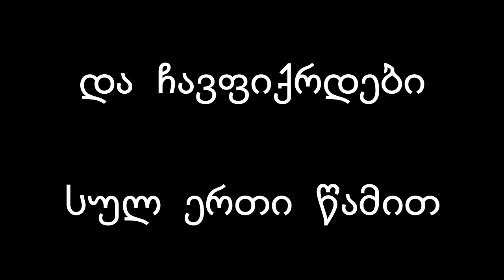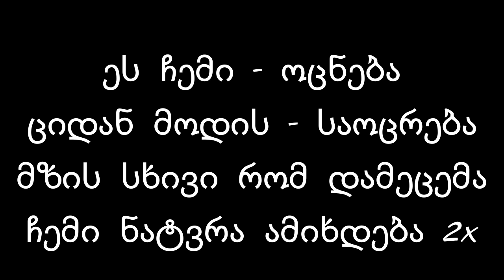სიყვარულის ბალადა - მიწვდი მზეს Lyrics / Siyvarulis Balada - Miwvdi Mzes Lyrics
© We have no rights on this song, if a producer or label has an issue with any of the uploads, please get in contact  and the song will be deleted.